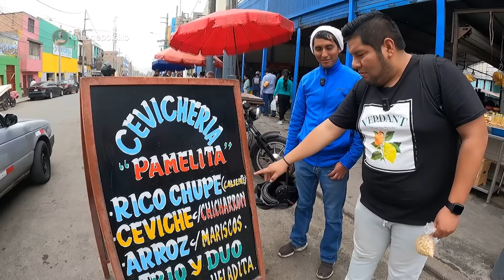TERMINAL PESQUERO ESCONDIDO DEL CALLAO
Hoy realizamos una excursión por el PESQUERO ESCONDIDO DEL CALLAO, un lugar donde encontramos pescados fresco y a buen precio. Sobre todo, conocimos el puesto CHICHERO DE LA TÍA PAMELA. Así que les invito quedarse hasta el final del video.

📌 Lugar: Mercado de Saloom o Terminal de Pescados del Callao.
📍 Dirección: Jr. Colón 548, Callao
Ref.: A media cuadra del Mercado del Callao